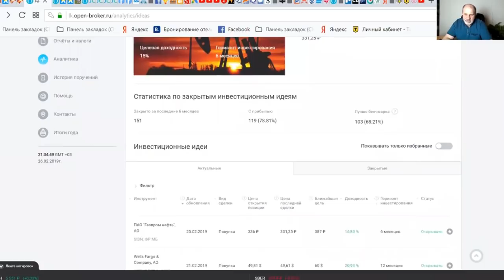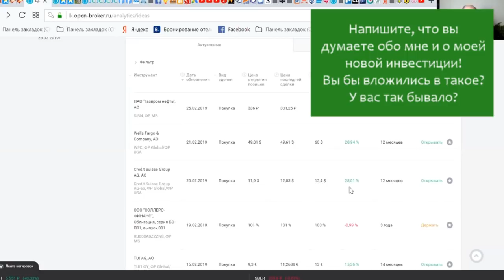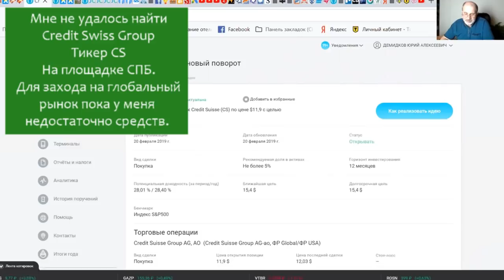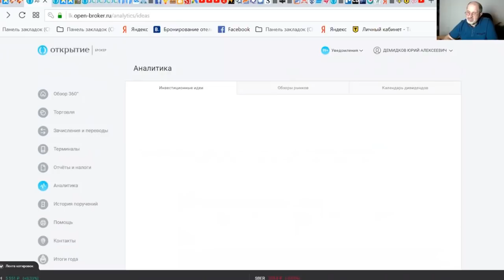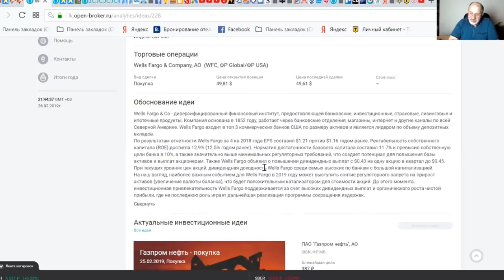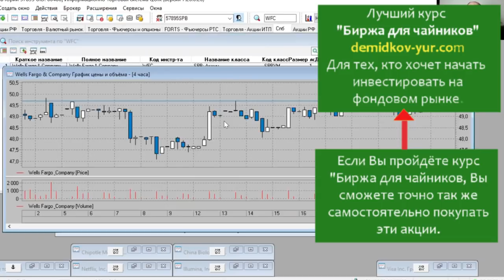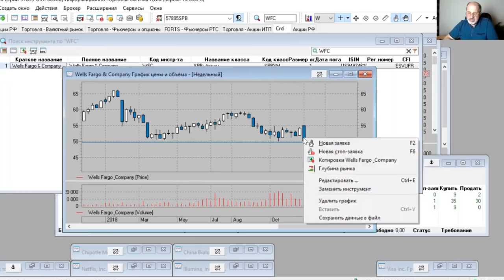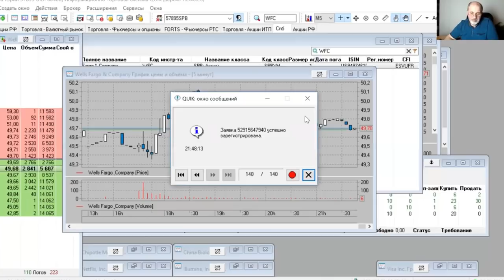Инвестиционная идея покупка Wells Fargo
Обзор последних инвестиционных идей на средний срок. На российском и международном рынке на основе рекомендаций Открытие брокер.